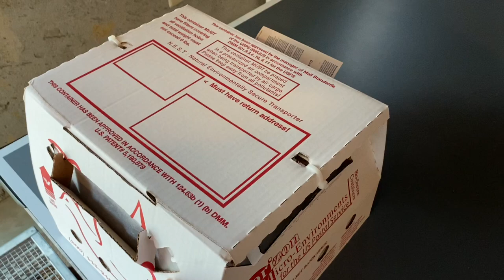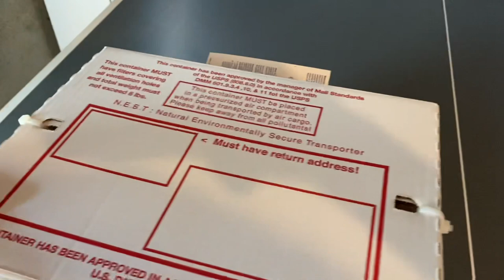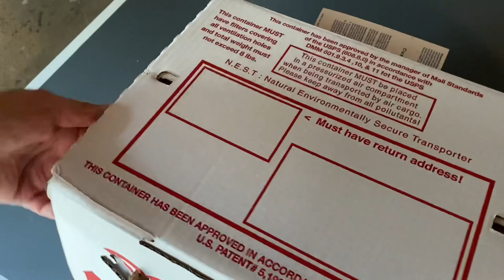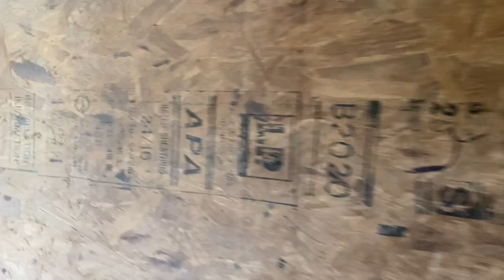Racing pigeons | feeding for training | trap training | shipping. All in a day's work!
Racing pigeon loft update! 2021 racing pigeons are starting on a light feed mix, optimal for training and racing. In this vid I show our last few young birds / 2021 racing pigeons that will be raced this year learning to enter the racing pigeon loft through the trap door. Also, we ship out our last group of late-bred racing pigeons to a new loft!!